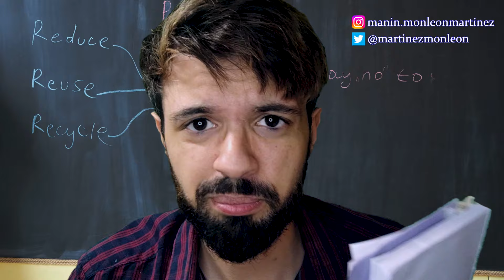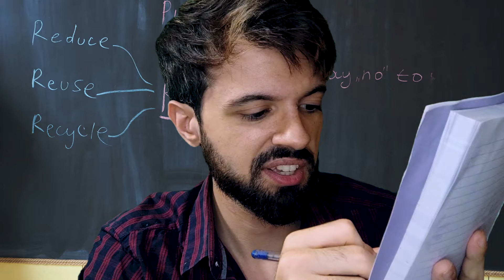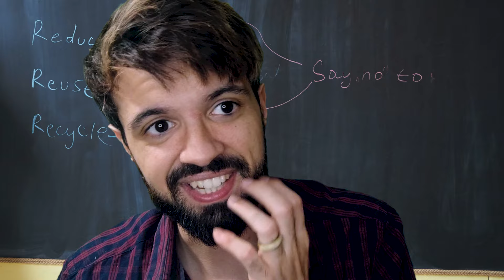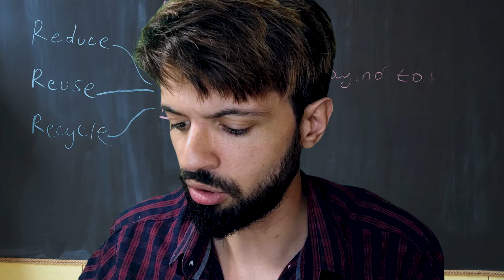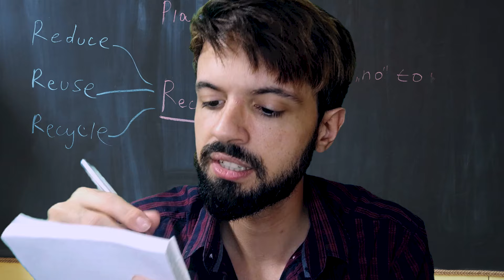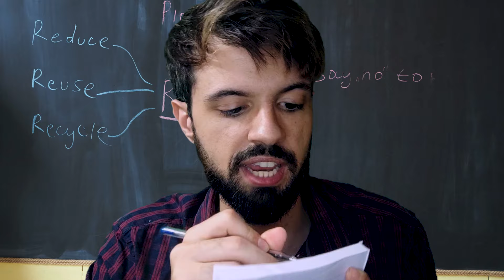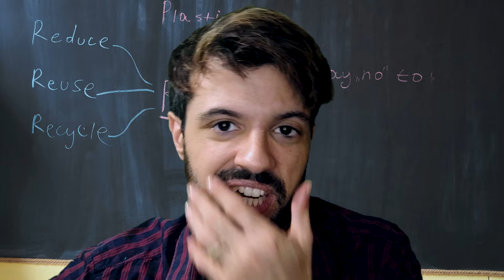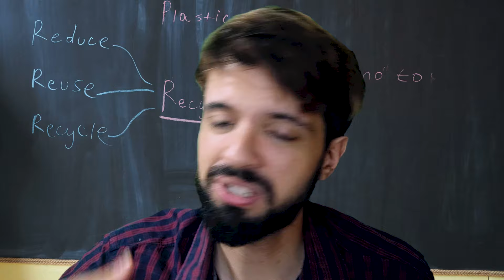PROFESOR de inglés | ASMR roleplay chico español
VÍDEO personalizado para Yehocef. ¡Enhorabuena!

🔽 Mi novela, Cruel X Fiction 🔽

Sinopsis:
Equis es un estudiante cualquiera, pero guarda un secreto inconfesable. Él es lo que la gente de su mundo llamaría un "sensible". Un bicho raro, un loco capaz de sentir lástima y arrepentimiento. Nada de esto sería un problema si no fuera por el hecho de que los sentimientos que lo hacen diferente están penados con la muerte; y porque, en consecuencia, todos sus conocidos son psicópatas despiadados. Incluida la chica que le gusta.

Vídeos que te pueden interesar.

✅ Si estás interesado en apoyarme o quieres videos personalizados, échale un vistazo al apartado de MIEMBROS del canal ✅.